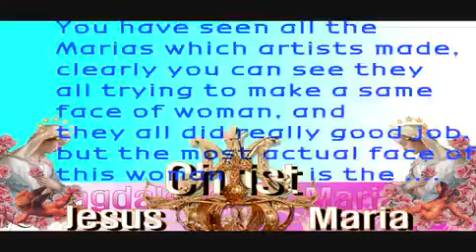Jesus Christ told me The name of the Second Coming shall be Mabus Christ